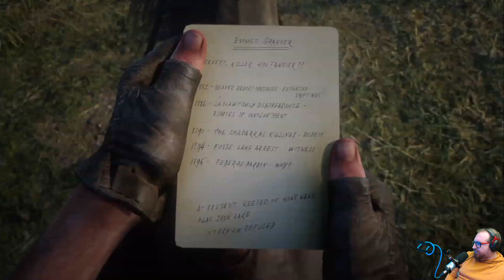LENNY ! LEEENNNYYYY ! LEEEYYNNNNYYYYY ! l RED DEAD REDEMPTION 2 (12)